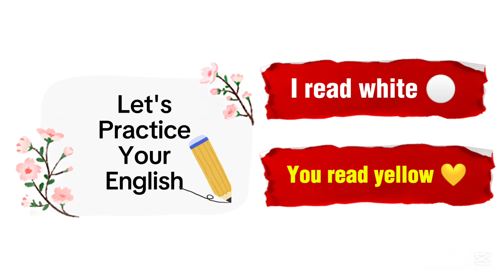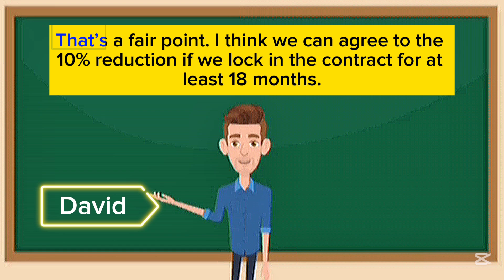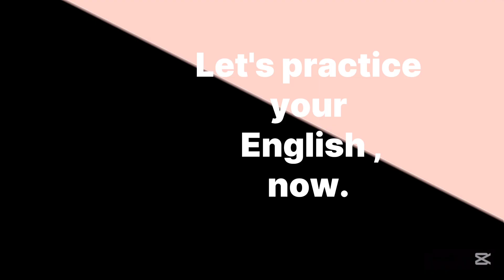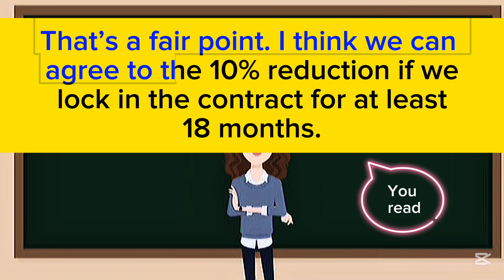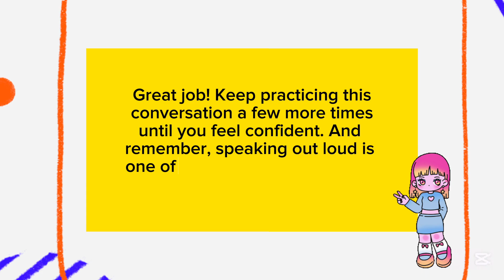Day 97 : Conversation between two Business Dealers | English Speaking Practice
Boost Your English Speaking Skills | Interactive Practice Session | Verbal Voyage with Misbah Khalid

Looking for hands-on English speaking practice? Join Verbal Voyage with Misbah Khalid for an engaging session dedicated to practicing spoken English! In this video, participate in live speaking exercises, conversation drills, and practical tips to enhance your fluency and confidence in English communication.

🎙️ What to Expect:
•Interactive speaking exercises for real-time practice
•Tips to overcome hesitation and improve pronunciation
•Engaging prompts for varied conversation topics
•Live demonstration of effective speaking techniques

🌐 Whether you're a beginner or seeking to refine your speaking abilities, this session offers a supportive environment to sharpen your English-speaking skills.

Share your thoughts and progress in the comments below.

Let's embark on this verbal voyage together! Happy speaking! 🗣️✨

speak english with Shivangi
speak english with ai
speak english
learn english
english conversation
how to speak english fluently
talk english with me
american english
fast english
english pronunciation
speak fluent english
verbal voyage with misbah khalid